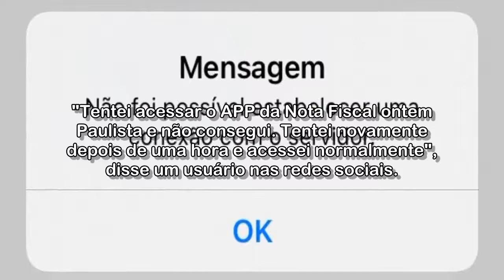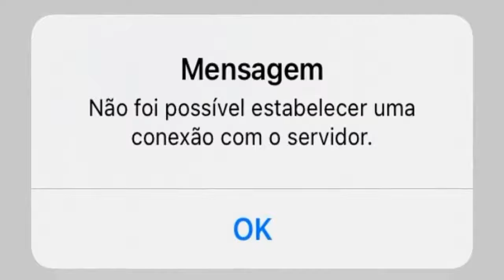Consumidores reclamam de instabilidade no sistema de resgate de créditos da Nota Fiscal Paulista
Acessado em: 13 de outubro de 2021 às 18:58